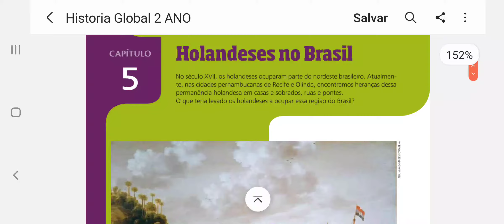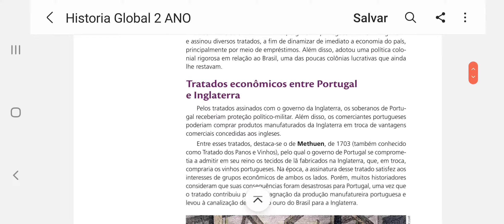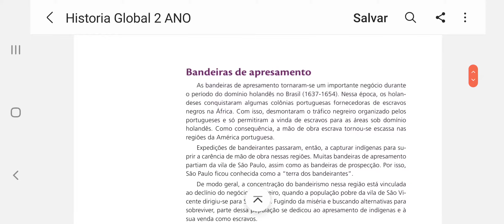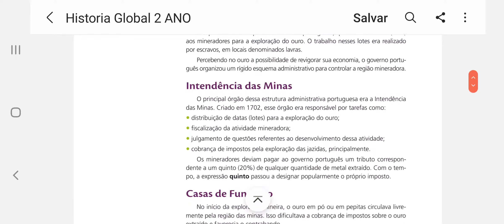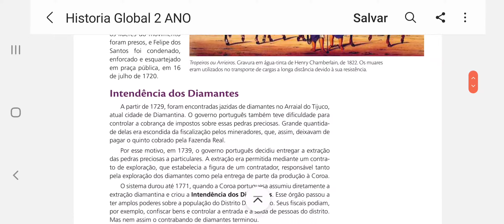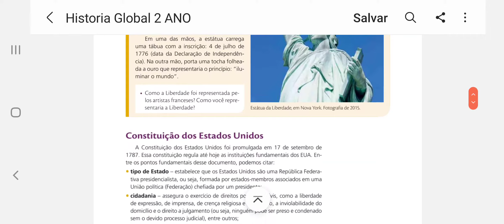Revista 2 Ano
Aula de Revisão com Milton